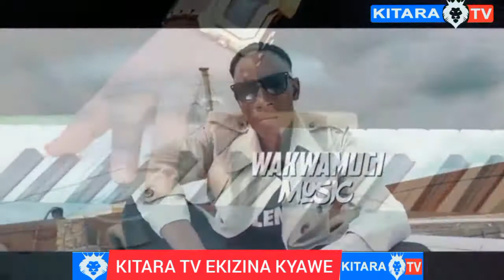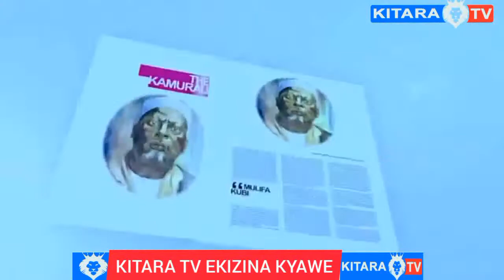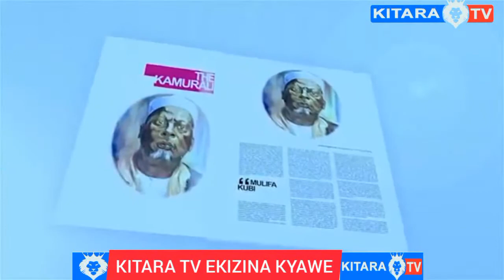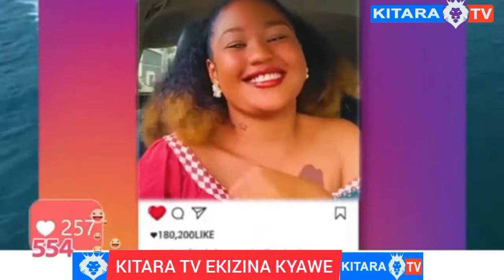kitara Tv Music